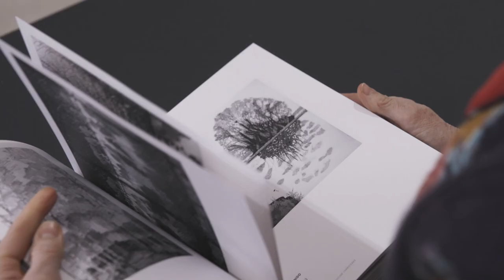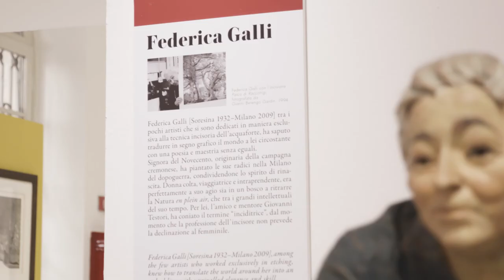Federica Galli - green Grand Tour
In the sumptuous Palazzo Morando, in Milan's fashion district, has just opened the exhibition dedicated at the Italian etcher Federica Galli, which is enchanting in its beauty.
With free admission.
Green Grand Tour is an imaginary journey through our peninsula, through the gaze of one of the most significant women artists of the last century: Federica Galli. An exhibition that surprises for its brightness and openness to life.
We are honoured to have been able to curate the exhibition with one hundred works on display. Lorenza Salamon